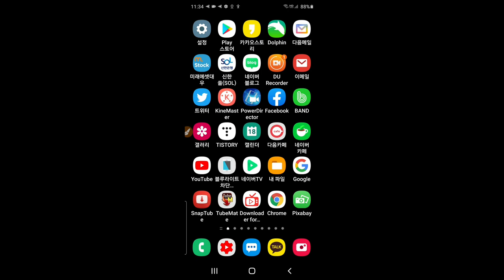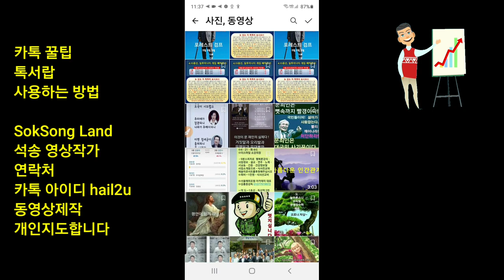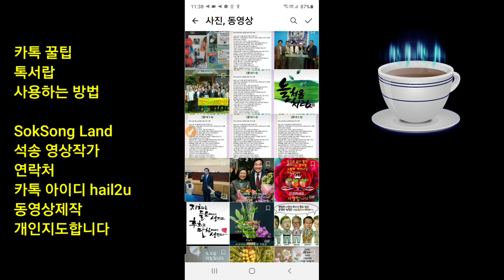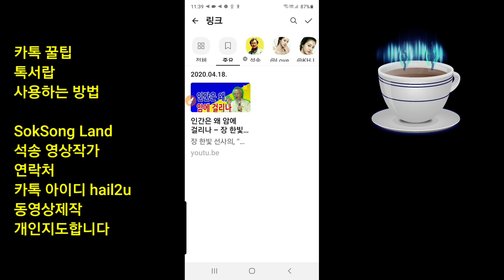카톡 꿀팁"톡서랍"사용 방법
카톡 꿀팁 톡서랍사용 방법 동영상제작 개인지도 연락처 카톡아이디 hail2u 석송 영상작가 SokSongLand 석송랜드 SokSong Land 강좌중심 채널 : Kinemaster PowerDirector Adobe Premiere 스마트폰 관리 카톡사용법 유튜브구독자늘리기 유튜브수익창출 유튜브채널 홍보 채널아트제작  유튜브채널관리 키네마스터 파워디렉터 프리미어 키네마스터강좌 파워디렉터강좌 프리미어강좌 유튜브강좌 카톡강좌 노래동영상 여행동영상  석송키네마스터강좌목록 석송파워디렉터강좌목록 석송ict강좌목록 석송ict강좌 석송국내여행목록 석송해외여행목록 석송국내여행 석송해외여행 석송음악동영상 석송음악동영상목록 석송시동영상 석송시동영상목록